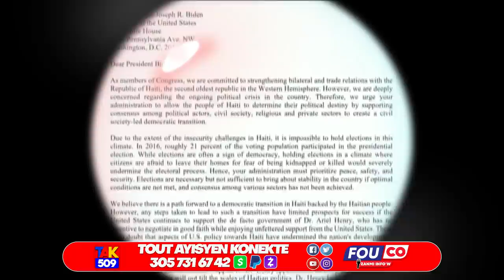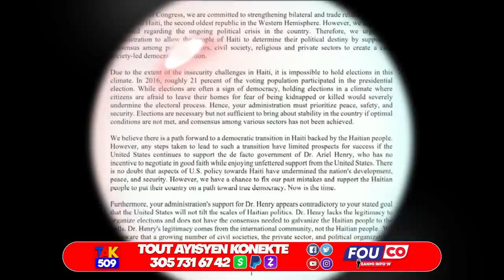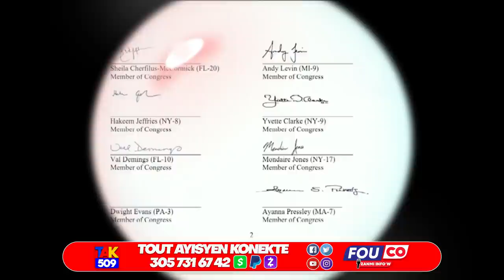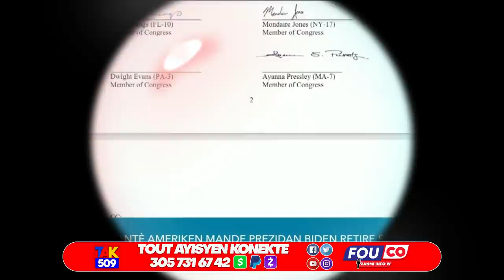Bwa mare..Danje pou Ti ma Senat.La Rusi frape..Etazini mèt lajwa nan kè PHN la /Fouco